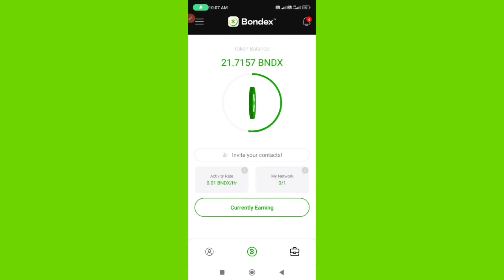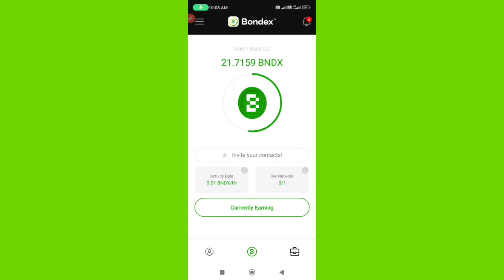BNDX Coin New Update/Telegram Group Close/Bondex Coin KYC & Withdrawal Update/Bondex Free Mining App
Is video me aapko Bondex app coinwallet creat se lekar withdrawal tk sbhi procedure   aur new important updates ko cover kiya gaya hai
Techno Sha Vlog

BCL app refferal code
09el4mkul13

Bee   Network Refferal code.।
shabeeb123

Waluuta network twitter link.।

Waluuta app link.।।
E7TyF5
Omega Network Refferal link.।

ET coin Refferal code.।
7CLLRBKKW

ET coin Refferal link.।

B. Love network Refferal code//
(VRWCF7SYMZ)

shabeeb12ahmad